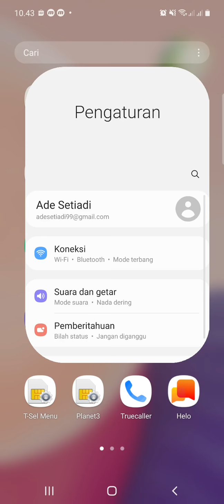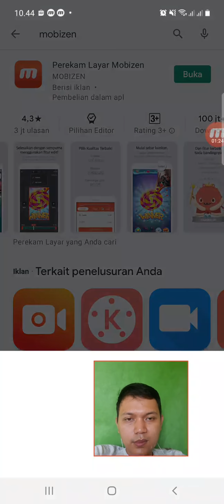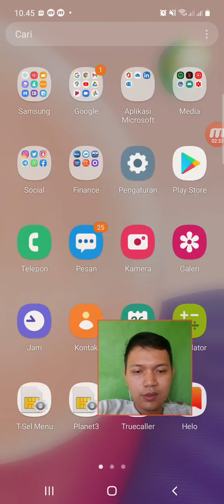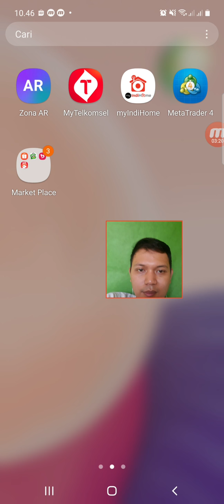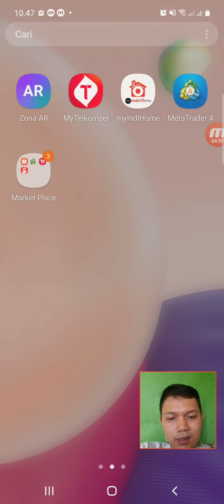Screen Recorder dengan tampil kamera depan menggunakan mobizen